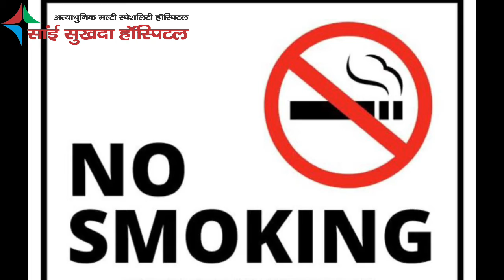How to keep heart healthy | tips for a healthy heart